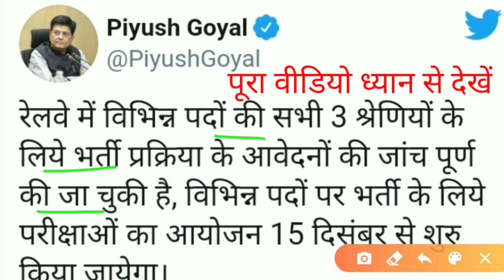NTPC EXAM DATE 2020 | NTPC EXAM DATE ANNOUNCE | GROUP D EXAM DATE 2020 | RRB NTPC EXAM DATE 2020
NTPC EXAM DATE 2020  | RRB NTPC EXAM DATE ANUANS | RRC GROUP D EXAM DATE 2020 | OFFICEL NOTICE | RAILWAY CHAIRMAN ANNOUNCE RAILWAY EXAM DATE 2020 | RAILWAY EXAM DATE FINALLY 15 DECEMBER 2020 |

NTPC EXAM DATE START 15 DECEMBER 2020 | RRB NTPC EXAM START 15 DECEMBER 2020 | NTPC EXAM DATE STUDY WITH MATH | OFFICIAL NOTICE | EXAM DATE OF BREAKING NEWS |

NTPC EXAM DATE 2020 | GROUP D EXAM DATE 2020 | RRB NTPC EXAM DATE 2020 | 2 SEPTEMBER LATEST UPDATE |

NTPC EXAM DATE 2020 | 01  SEPTMBER  2020 BREAKING NEWS |

NTPC exam date 2020 | RRB NTPC exam date 2020 | GROUP D EXAM DATE 2020 | RRC GROUP D EXAM DATE 2020 | 31 AUGUST BREAKING NEWS NTPC | NTPC EXAM DATE 31 AUGUST BREAKING NEWS |

NTPC EXAM DATE 2020 | RRB NTPC EXAM DATE 2020 | DAILY EXAM UPDATE NEWS |

28 AUGUST RELWAY NEWS RAVISH KUMAR ASK QUESTIONS INDIAN GOVERNMENT

NTPC EXAM DATE 2020 | RRB NTPC EXAM DATE 2020 | GROUP D EXAM DATE 2020 | RRC GROUP D EXAM DATE |

RRB NTPC EXAM DATE 2020 | NTPC EXAM DATE 2020 | RRB NTPC EXAM | RRB NTPC KE EXAM KAB HOGA |

NTPC CUT OFF 2020 | RRB NTPC CUT OFF 2020 | GROUP D CUT OFF 2020 | RRC GROUP D CUT OFF 2020 | RRC group D exam kab hoga | railway ki cut off kitni jayegi | railway game kyon nahin kar aa rahi | NTPC exam date study which math | group D exam date study with Math |

Abhinay Sharma sir tweet NRPC & SSC